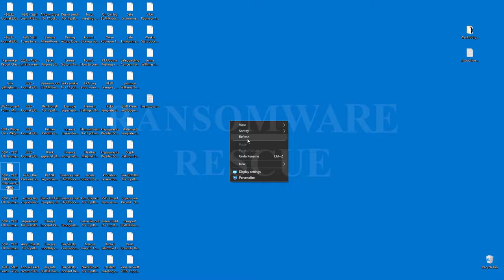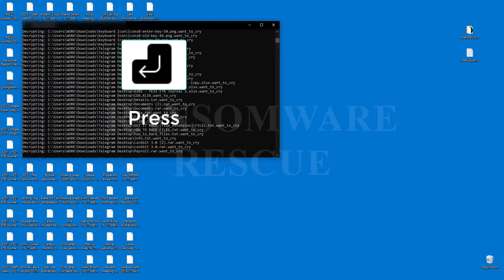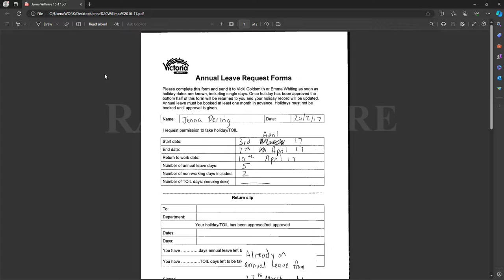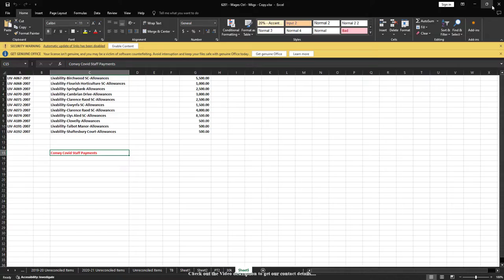|| SOLVED ✅🔘|| WantToCry (.want_to_cry) ransomware virus - removal and decryption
In this Video we will show you how to remove and decrypt WantToCry (.want_to_cry) ransomware virus

🛡️ Protect Yourself:
We believe in empowering users to protect themselves. Learn about essential cybersecurity practices to safeguard your files. Remember, awareness is the first line of defense!

❓ Have Questions?
Drop your questions in the comments section below, and our community will be happy to help. Let's build a safer digital environment together.

🚨 Important Note:
Be cautious of external services claiming to decrypt files. Avoid engaging with unsolicited messages or paying ransoms. The best defense is a proactive approach to cybersecurity.

🔗 Additional Resources:
"How to remove WantToCry (.want_to_cry) ransomware (Virus Removal Guide)
.WantToCry (.want_to_cry) Files Virus (STOP) – How to Remove + Restore Files
Remove WantToCry (.want_to_cry) Ransomware and Decrypt .WantToCry (.want_to_cry) Files
Remove .WantToCry (.want_to_cry) Virus (File Recovery+ Ransomware Removal)
.WantToCry (.want_to_cry) File virus - Remove It and Recover Files
How to remove WantToCry (.want_to_cry) Ransomware - virus removal steps
.WantToCry (.want_to_cry) Files (STOP Ransomware) – Remove + Restore Data
.WantToCry (.want_to_cry) file virus ransomware (Restore, Decrypt .WantToCry (.want_to_cry) extension files)
Remove .WantToCry (.want_to_cry) ransomware – .WantToCry (.want_to_cry) file virus Removal
Remove .WantToCry (.want_to_cry) Virus Ransomware (+File Recovery)
Remove .WantToCry (.want_to_cry) file virus (+File Recovery)
Remove WantToCry (.want_to_cry) Ransomware (.WantToCry (.want_to_cry) Decryption)
Remove .WantToCry (.want_to_cry) Ransomware Virus + Restore Files
Remove .WantToCry (.want_to_cry) file Virus Totally - Recover Files
WantToCry (.want_to_cry) Virus Removal Guide (+Decode .WantToCry (.want_to_cry) files)
.WantToCry (.want_to_cry) file virus Removal Guide – Help To Decrypt Your Files
Guide – How Do I Decrypt .WantToCry (.want_to_cry) File Extension Virus
.WantToCry (.want_to_cry) file virus Removal Guide +File Recovery
How to Remove .WantToCry (.want_to_cry) Ransomware and Restore .WantToCry (.want_to_cry) Files

On Ransomware Rescue .Guide, we have been tracking STOP/ family ransomware since its appearance back in 2018. That made it possible for us to elaborate the most effective way to remove the threat, as well as all possible ways to recover .WantToCry (.want_to_cry) files after the attack.